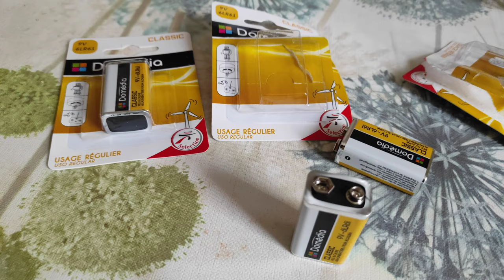€29.72 ALIEXPRESS Coffret De 3 Détecteurs pêche de la Carpe - Détecteurs PAS CHER à prix imbattable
Matériel de pêche de Kenny
pêche de la carpe débutant

RodPod NGT Quickfish Pod - Fully adjustable 3 rod rod with case €39.00

Détecteurs Aliexpress €29.72

Avertisseur de touche 3€

Tapis de reception €22.00

canne Xtrem 1 360 CAPERLAN €19
Canne Xtrem 5 300 CAPERLAN €35
Canne Xtrem 9 300 CAPERLAN €70

MOULINET 7000 LIEYUWANG

Manche Épuisette Anaconda 4m : 29euros
Tête d'epuisette grande taille : 19 euros

Voilà Kenny est enfin équipé au bout de 2 ans !!!